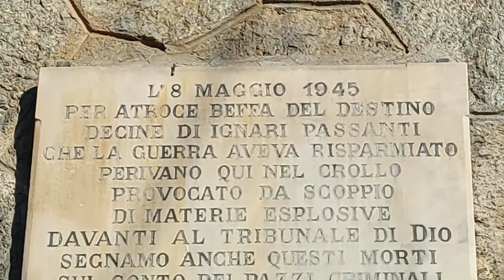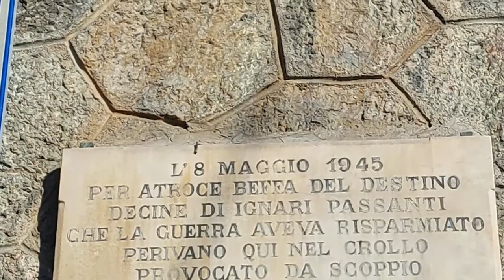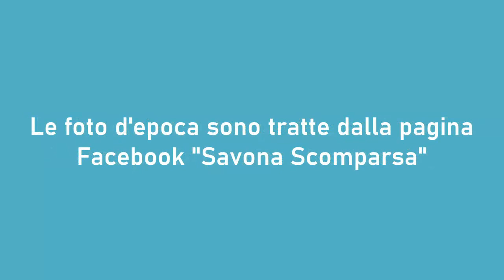I bambini del Valloria (Savona): Antonino racconta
Una testimonianza toccante di Antonino, ragazzino all'epoca della seconda guerra mondiale, ci conduce nel tragico scenario dei bombardamenti sulla città di Savona e ci narra le vicende che l'8 maggio 1945 portarono alla drammatica esplosione della galleria del Valloria, dove morirono decine di innocenti bambini.

Un ringraziamento speciale ad Antonino Frisone per aver trovato il coraggio di raccontare questi tragici episodi che segnarono la sua vita.

Le foto d'epoca sono tratte dalla pagina Facebook "Savona Scomparsa".
Intervista a cura di Laura Brattel.
Editing a cura di Distru121 (Giuliano Marinelli).